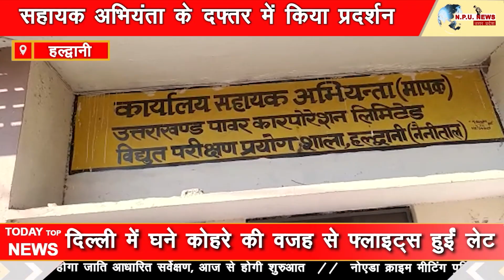विद्युत कटौती का मसला जोर पकड़ता जा रहा है